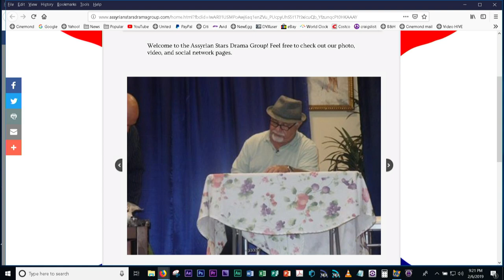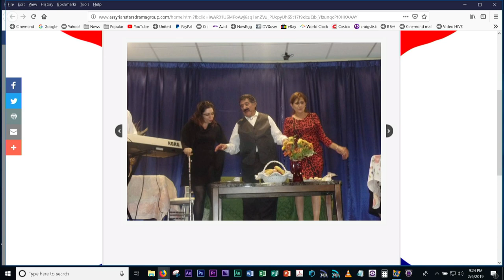Special interview with the artists of the Assyrian Stars Drama Group.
Fred Youhaneh is the leader of the group and the other actors are: Ramzia Khnanisho, Ramsi Khnanisho and Willyam Oushana. The artistic work of the Assyrian Star is the reason of this interview.
Hosted by Janna Yukhanova from Hagyana Atouraya and in cooperation with Frederick Dooman, Cinemond Productions.